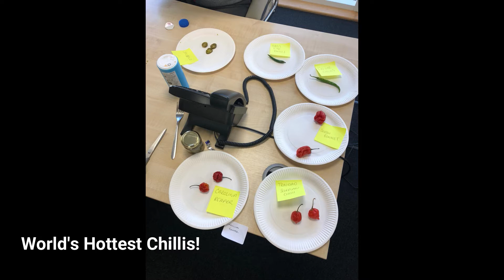Charity Day 2